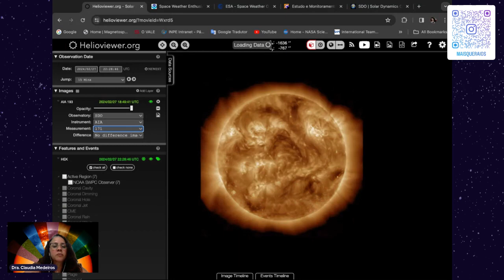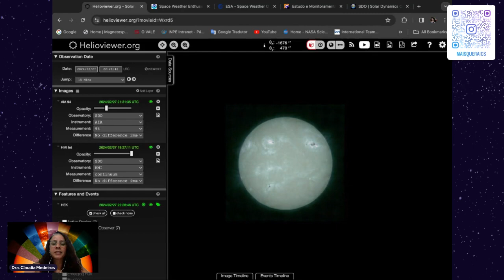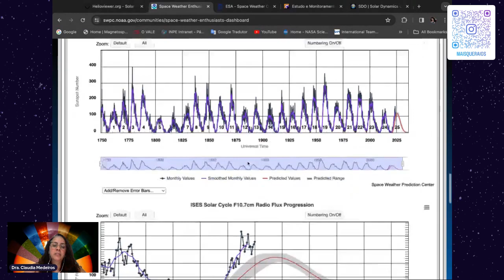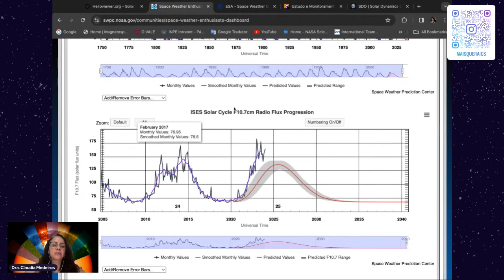[CORTE] Como sobreviver a uma tempestade solar em 2024 - FLARES, FLUXO E MANCHAS SOLARES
Dra Claudia Medeiros vai tirar dúvidas sobre o tema e explicar tudo sobre as famosas tempestades solares.

Agenda de conteúdos:

Post diários (Instagram e Shorts do Youtube)
Podcast semanal (Spotify e Youtube)
Briefing Semanal aos sábados com as principais notícias da semana na área espacial.

Quem somos?

A Claudia Medeiros é divulgadora do canal Mais Que Raios. Graduada em Física, Mestrado e Doutorado em Geofísica Espacial pelo INPE. Atualmente ela é controladora de satélites no INPE. A Deborah Ciriaco é divulgadora do canal Mais Que Raios. Graduada em Física, mestranda em Engenharia e Tecnologias Espaciais pelo INPE.